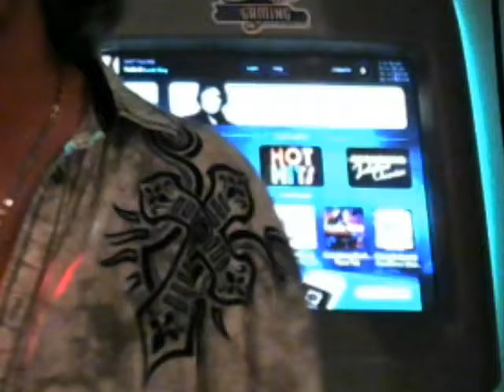Bob My Kinda Party